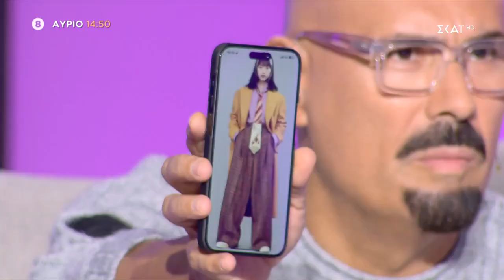My Style Rocks | Trailer | 15/12/2023